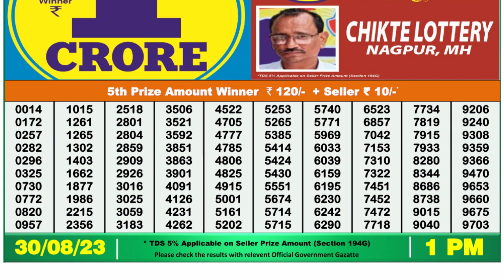Nagaland Lottery Sambad Live 1pm 30.08.23